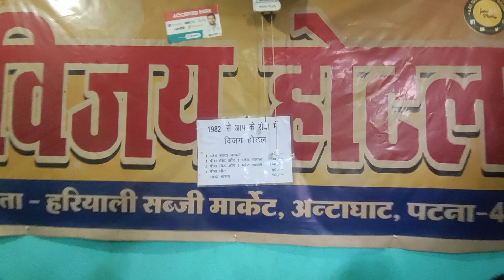Rs 90/- Bihar ka Famous Vijay hotel Mutton Chawal Since 1982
Hi guys,
In this video you will see a Famous Vijay hotel in Patna Bihar. Vijay hotel selling Mutton Chawal Since 1982.
In Vijay hotel you can find Mutton Chawal at the reat of
One Plate plain rice RS 30/-
One piece Mutton and rice RS 90/-
Two pieces Mutton and one plate rice RS 140/-
One piece Mutton RS 60/-
Plain thali RS 50/-

Address:- Gandhi Maidan Kargil chauk antaghat Patna Bihar.